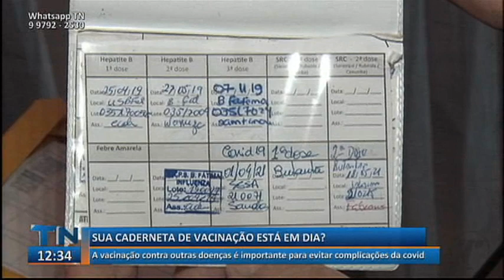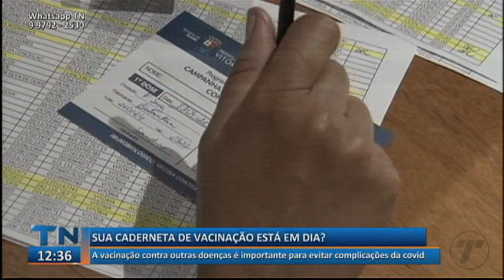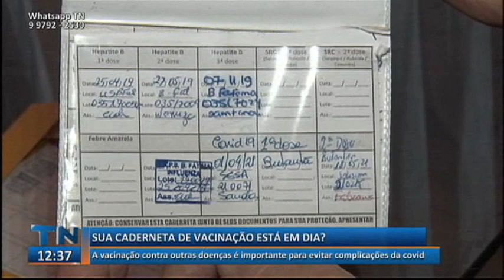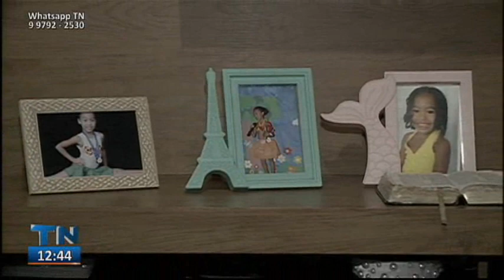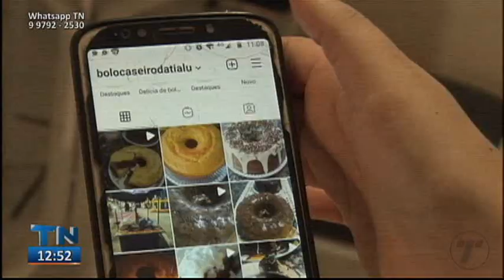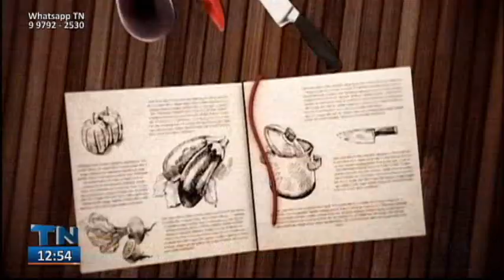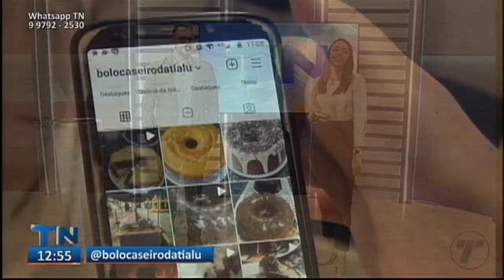Tribuna Notícias 1ª Edição 23 07 2021